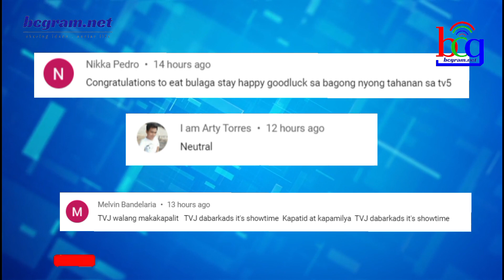DALAWANG KAPAMILYA CELEBRITIES IKINATUWA NA SILA ANG KINAIINISAN NG NETIZENS!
Si John Estrada and McCoy de Leon are confident in their portrayal of "the most hated characters" in FPJ's Batang Quiapo as PO1 Rigor Dimaguiba and David, respectively, according to their sequence in the series. They play the roles of a father and son who dislike Coco Martin's character, Tanggol, in the Kapamilya show. In a press conference, John Estrada stated, "Because we are actors, if you are called for that kind of role and many people react angrily towards you, it means that you are effective as an actor." He also expressed his belief in Coco's vision and the right to choose his antagonist roles. John mentioned that regardless of being a villain or a protagonist, all the characters in the series have hearts, as emphasized by Coco. He added, "If you were to ask us, in all the projects we do, if Coco Martin is with us, we are OK with it."

Coco also served as one of the directors apart from being the lead actor in the show, and he entrusted the direction of his character to himself. Similarly, McCoy de Leon stated that he enjoys playing the bad guy in the series and considers it a different flavor compared to his previous roles. As the lead in FPJ's Batang Quiapo, he feels genuinely "happier" to be given such a role. However, his parents had a different reaction to his character as David. McCoy shared, "My parents in real life would say, 'I thought your character was kind.' No! I like it, mommy. Hahaha!" He regarded the series as a "chance of a lifetime" and acknowledged its significant impact on his acting career and real life. McCoy admitted feeling nervous during the first week of shooting.

He further mentioned, "I still study acting," and acknowledged the help of director Coco. He highlighted a particular gathering with Ms. Charo Santos-Concio, Sir John, and Ms. Pie Cherry Pie Picache, where he realized that he couldn't settle for the usual and needed something different. McCoy cherished the viral scene where Coco, portraying Tanggol, beat him up and said, "I still find joy even when Kuya Coco beats me up. My head hurts, but no, this is Kuya Coco." He emphasized the importance of enjoying and putting your heart into what you do.

You can catch FPJ's Batang Quiapo every weekday night at 8 PM on Kapamilya Channel, A2Z, TV5, iWantTFC, Kapamilya Online Live on YouTube, and the ABS-CBN Entertainment Facebook page. The show is also available to viewers in and outside the Philippines on iWantTFC and The Filipino Channel on cable and IPTV.

Watch FPJ's Batang Quiapo on Kapamilya Channel, A2Z, TV5, iWantTFC, and Kapamilya Online Live! Join John Estrada and McCoy de Leon as they portray the most despised characters, PO1 Rigor Dimaguiba and David, respectively, in this thrilling series. These father-son duo roles clash with Coco Martin's character, Tanggol, creating intense on-screen chemistry. The exceptional performances of John and McCoy have generated strong reactions from the audience, proving their effectiveness as actors.

One of McCoy's viral scenes involved being physically assaulted by Coco as Tanggol. Despite the challenges, McCoy expresses his joy in what he's doing and emphasizes the importance of enjoying one's craft. This enthusiasm and dedication resonate with viewers, making FPJ's Batang Quiapo a must-watch series.

Tune in to FPJ's Batang Quiapo every weekday night at 8 PM on Kapamilya Channel, A2Z, TV5, iWantTFC, and Kapamilya Online Live on YouTube and Facebook pages of ABS-CBN Entertainment. International viewers can also catch the show on iWantTFC and The Filipino Channel on cable and IPTV platforms, ensuring a global audience can enjoy the captivating narrative of this remarkable series. Don't miss out on the gripping story, outstanding performances, and heartfelt moments in FPJ's Batang Quiapo!